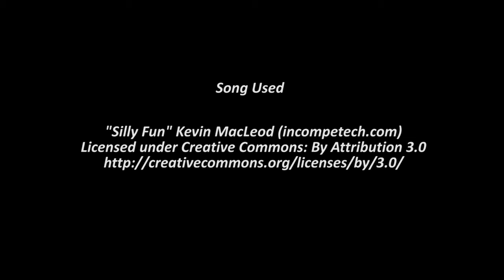(Live) Shiny Parasect in Pokemon Omega Ruby (Dex Nav) [Living Shiny Dex #479]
Words!!!